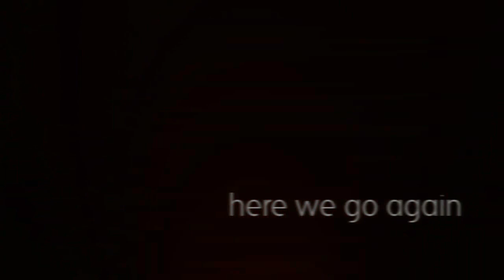luke&noah | here we go again (For Holly)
This one is for a wonderful friend who celebrated her birthday the other week. She requested a video to this song. So, happy late birthday Holly! I hope you enjoy. ♥♥♥
Thanks for being so patient waiting for me to get it done. :)